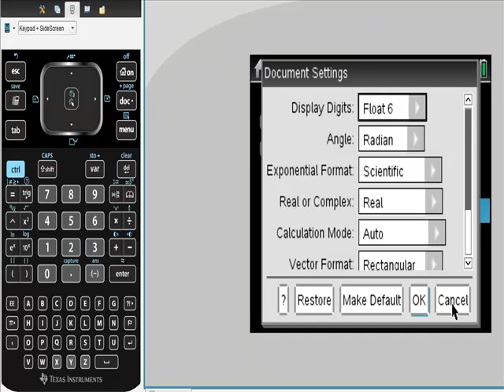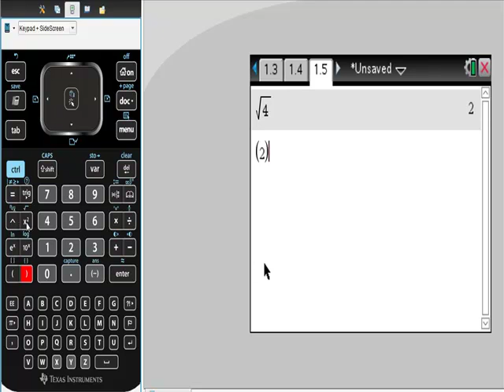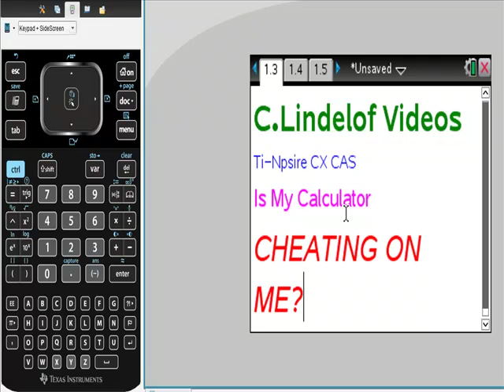Ti Nspire CAS CHEATING ON ME